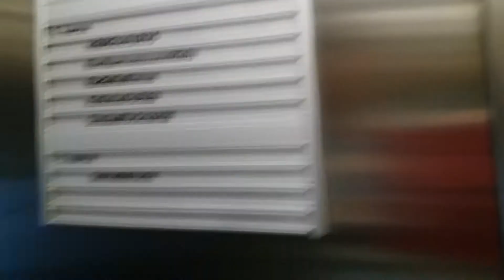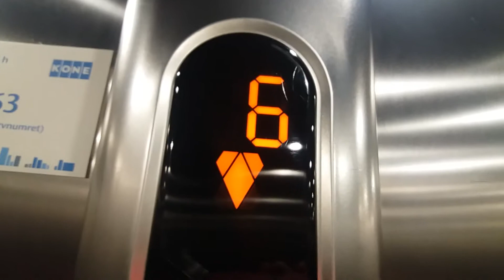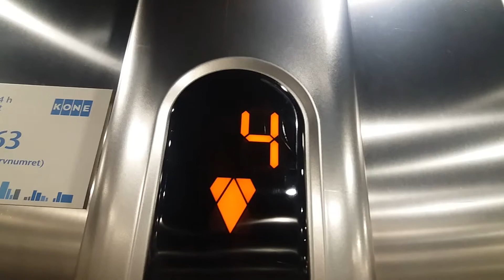Very Boring 2004 KONE MonoSpace MRL Tr. Lift@Valto Käkelän katu 14B,Lappeenranta,Finland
Location : Valto Käkelän katu 14B, Lappeenranta, Finland.
Manufacturer : KONE Hissit OY.
Brand : KONE.
Year of construction : 2004.
Floors served : 6 (*1, 2, 3, 4, 5, 6).
Type : MonoSpace MRL Traction, EcoDisc machinery.
Capacity : 6 Persons or 480 kg.
Fixtures : KSS 470.
Serial number : H72816.
Camera : Samsung Galaxy J5.
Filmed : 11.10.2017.